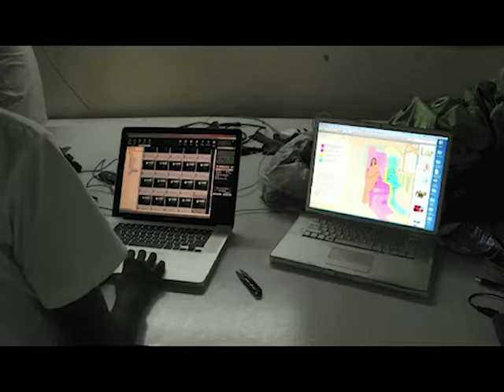Making of Micro world (France) Campaign 2011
Behind the scenes of the Micro World (France) campaign photoshoot.
Photographer: Ritam Banerjee.
Art director: Damien Bellon (BETC Euro RSCG, France).
Video Courtesy: Damien Bellon
Produced by: Monsoon Films
Location: Mumbai, India